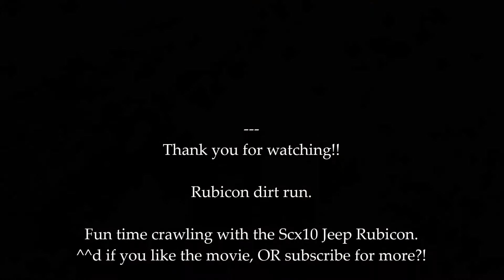Skansman RC - Axial Scx10 - Rubicon dirt run.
Rubicon dirt run.

Fun time crawling with the Scx10 Jeep Rubicon.

Skansman RC

RC just for fun!